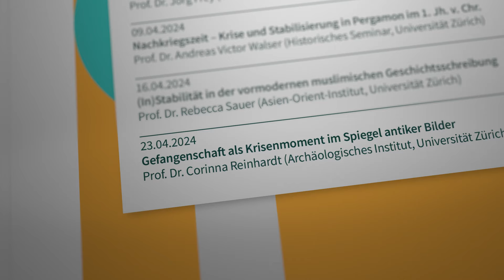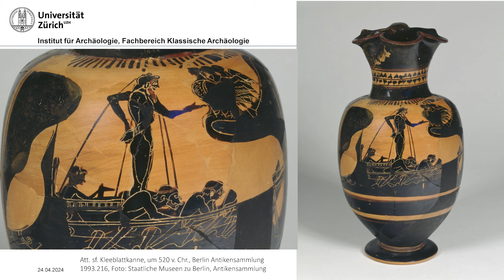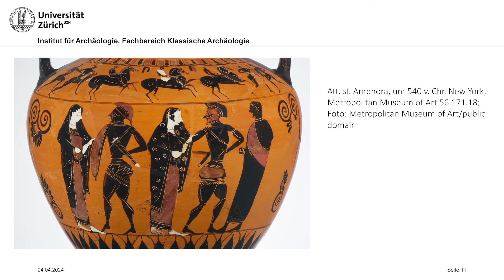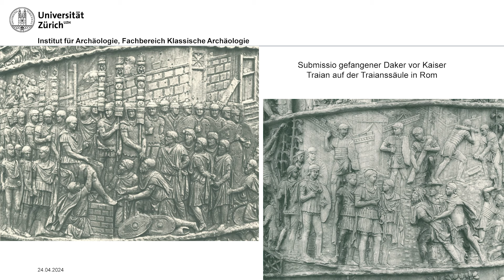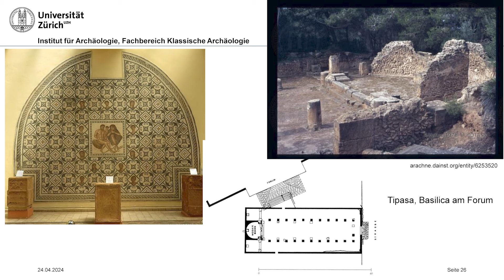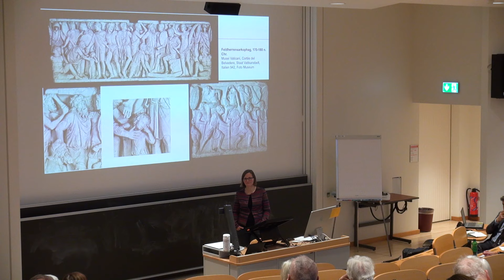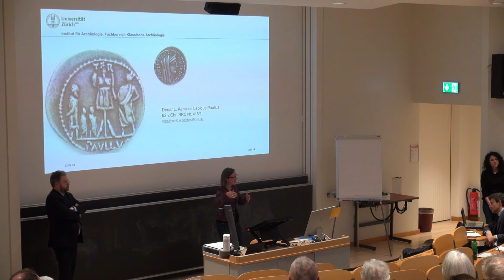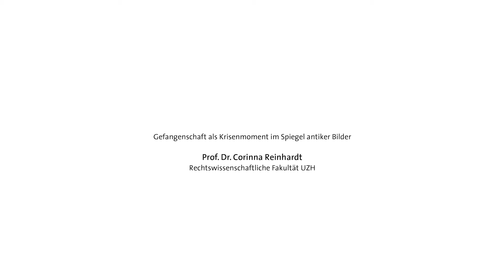"Gefangenschaft als Krisenmoment im Spiegel antiker Bilder"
Vorlesung von Prof. Dr. Corinna Reinhardt (Archäologisches Institut UZH)